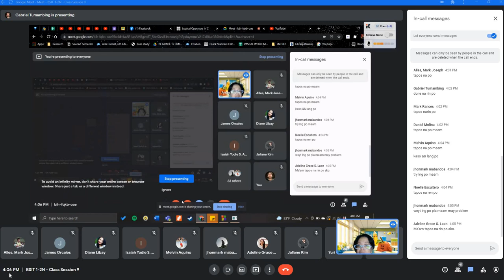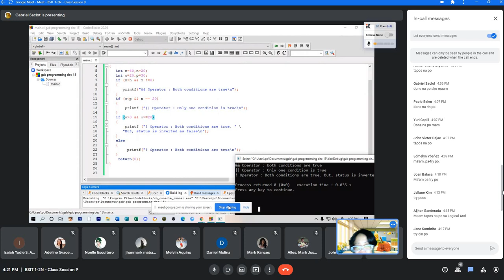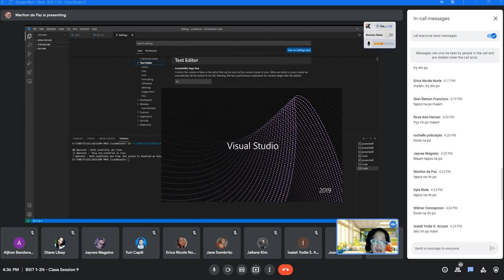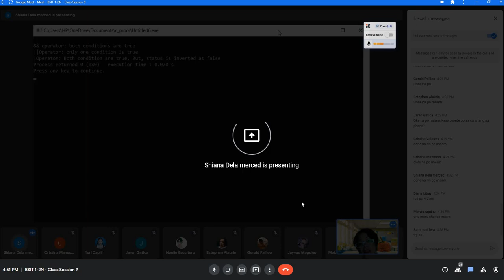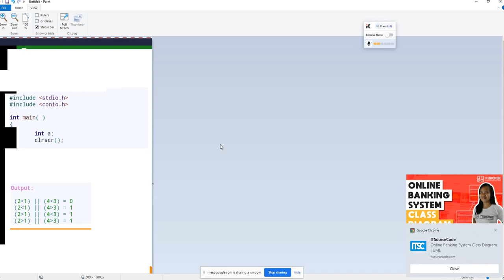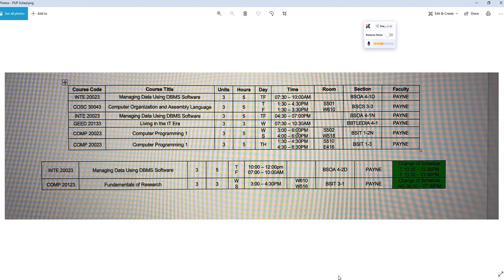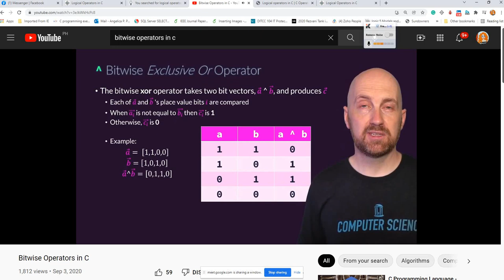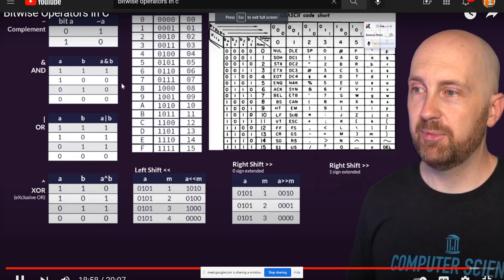BSIT 1 2N Comp Programming Class Session 9